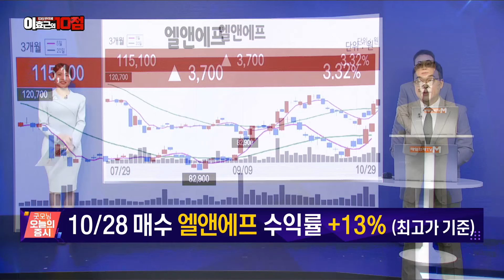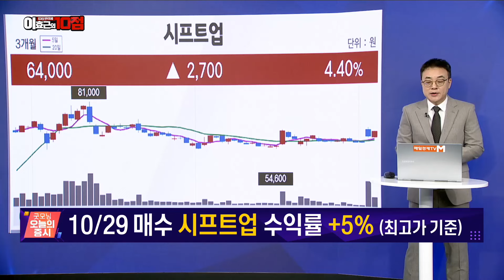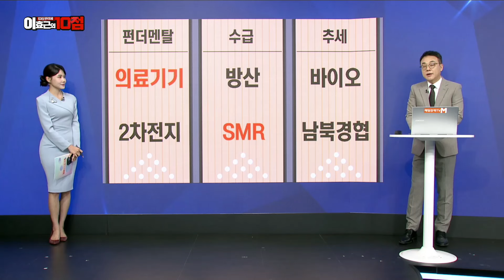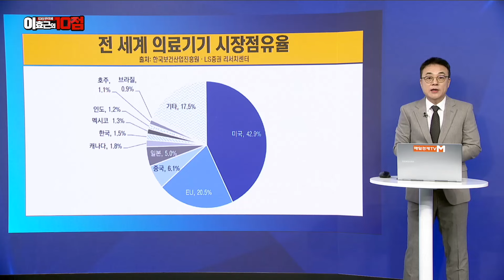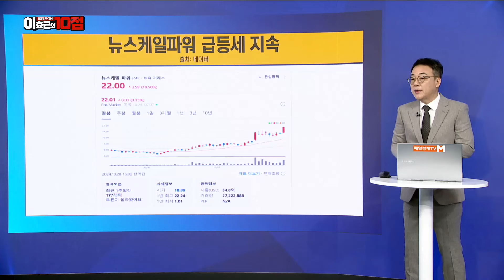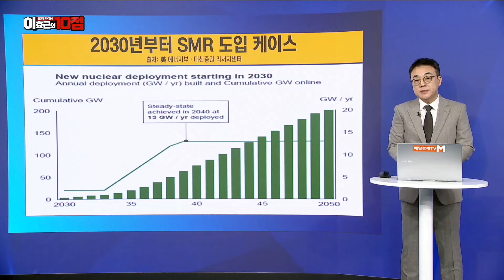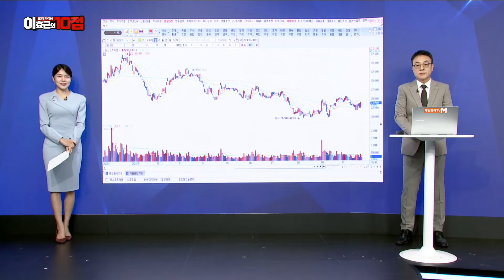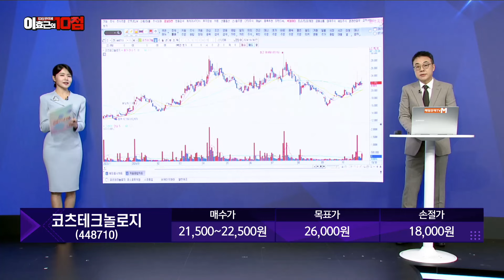[10점 만점에 10점] 포스코퓨처엠 vs 코츠테크놀로지, 오늘 장 10점 만점 종목은? [오전 7시 30분]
포스코퓨처엠 ∙ 코츠테크놀로지
(출연: 이효근 MBN골드 매니저)
/ 10점 만점에 10점 / 매일경제TV